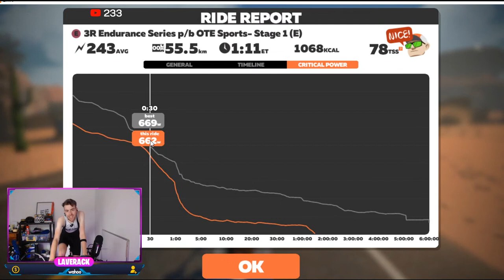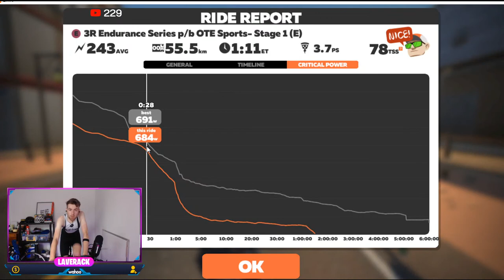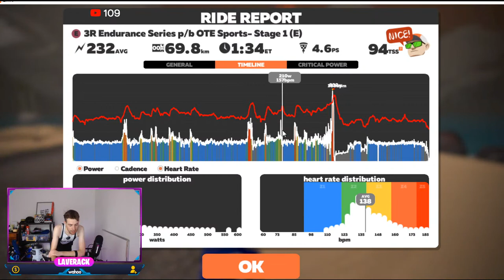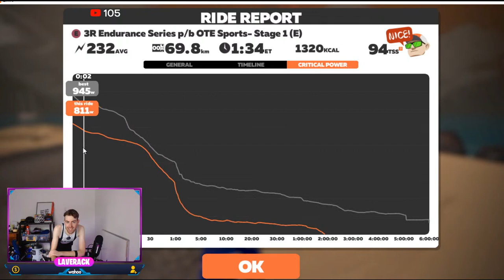🔴Watopia Waistband // 3R Endurance Racing Series // Stage 1 - 6th!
I was invited to take part in the inaugural 3R Endurance Race series on Zwift. These races will be longer than usual and I'm here to have fun!

I'm 26, 177cm, 59-61kg and FTP of 333w.

Ed is an elite cyclist, 2019 British Hill Climb Champion and former Under 23 British RR Champion. He has raced as a Continental level "Professional Rider" in Japan, Korea, Australia, Canada, Azerbaijan to name a few. He is also a public speaker, coach, and remains grounded with regular returns to his roots at Bynea Cycling Club. You may also know him as the most diverse 'live streamer' in the virtual cycling world.

Ed now prioritises having fun with my hard earned fitness and knowledge in the sport. Showcasing that maybe there is an alternative to racing for teams when you can race for yourself and your community of followers and brands. This YouTube channel is a docu-series highlighting what it’s like to be a cyclist, experimenter, practitioner and traveller in today’s competitive age of sport.

I coach too. However, I'm currently working on a new model in order to make my process more efficient and serve more of you lovely, ambitious cyclists.

Tifosi Bikes
Hexr helmets
Roswheel Bags